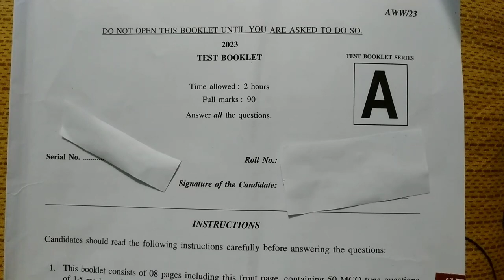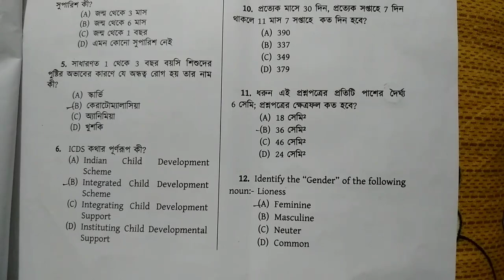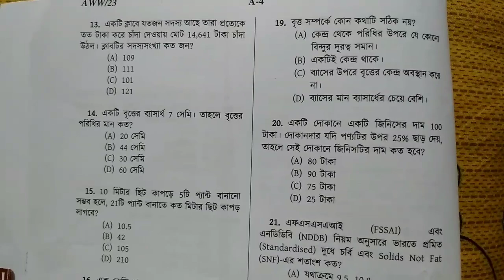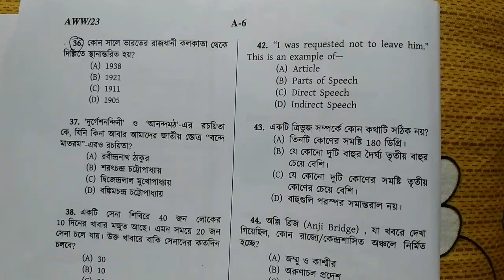মুর্শিদাবাদ জেলার ICDS WORKER নিয়োগের প্রশ্নপত্র 2023 / Murshidabad anganwadi worker exam question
Murshidabad dist ICDS recruitment exam question paper 2023 / icds exam question
Murshidabad ICDS recruitment exam new date announced
Murshidabad dist ICDS recruitment process resumed
Murshidabad ICDS recruitment exam new update

How to downlad icds admit card from mobile laptop
icds admit card download 2023
murshidabad job news
BEST preparation for icds recruitment
best notes for icds helper worker recruitment
icds helper icds worker recruitment 2022
অঙ্গনওয়াড়ি কর্মী পদে পদোন্নতি/ অঙ্গনওয়াড়ি কর্মী পদে সরাসরি নিযুক্তি/ অঙ্গনওয়াড়ি সহায়িকা পদে সরাসরি নিযুক্তির জন্য অনলাইনে আবেদন শুরু হতে চলেছে
vvi questions and answers for icds recruitment
WB icds karmi recruitment 2023
WB icds sahayika recruitment 2023
WB anganwadi recruitment 2023
WB anganwadi worker recruitment 2023
WB anganwadi helper recruitment 2023